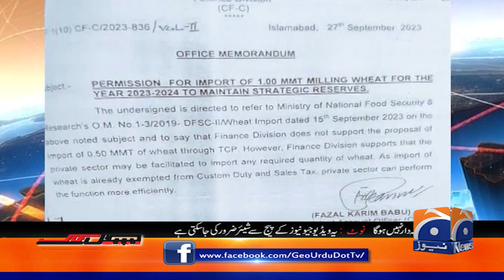Letters to Hamid Mir - Who is Involved in the Wheat Scandal? - Capital Talk - Geo News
Guests: Zain Qureshi, Rashid Soomro & Dr.Tariq Fazal Chaudhry.